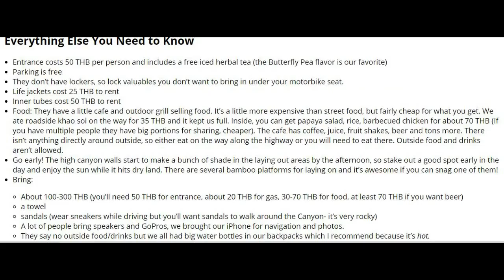Grand Canyon Chiang Mai Pics and Information แกรนด์ แคนยอน เชียงใหม่ รูปและข้อมูล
This. And also known as the Hang Dong Canyon, the Grandcanyon Chiang Mai is a beautiful canyon less than an hour from the center of Chiang Mai city where you can swim, sunbathe, and cliff jump (they have heights for all confidence levels). You can rent an inner tube and lounge for hours, bring beers and hang out in the sun, eat freshly barbecued chicken at the grill. It’s pretty great. And for those scared to stray too far from the beach when the summer heat peaks, it’s the perfect solution. So far, there aren’t crazy crowds, and you’ll likely meet some really cool tourists who know about some other interesting places to go.

 ___Everything Else You Need to Know____

Entrance costs 50 THB per person and includes a free iced herbal tea (the Butterfly Pea flavor is our favorite)
Parking is free
They don’t have lockers, so lock valuables you don’t want to bring in under your motorbike seat.
Life jackets cost 25 THB to rent
Inner tubes cost 50 THB to rent
Food: They have a little cafe and outdoor grill selling food. It’s a little more expensive than street food, but fairly cheap for what you get. We ate roadside khao soi on the way for 35 THB and it kept us full. Inside, you can get papaya salad, rice, barbecued chicken for about 70 THB (If you have multiple people they have big portions for sharing, cheaper). The cafe has coffee, juice, fruit shakes, beer and tons more. There isn’t anything directly around outside, so either eat on the way along the highway or you will need to eat there. Outside food and drinks aren’t allowed.
Go early! The high canyon walls start to make a bunch of shade in the laying out areas by the afternoon, so stake out a good spot early in the day and enjoy the sun while it hits dry land. There are several bamboo platforms for laying on and it’s awesome if you can snag one of them!
Bring:
About 100-300 THB (you’ll need 50 THB for entrance, about 20 THB for gas, 30-70 THB for food, at least 70 THB if you want beer)
a towel
sandals (wear sneakers while driving but you’ll want sandals to walk around the Canyon- it’s very rocky)
A lot of people bring speakers and GoPros, we brought our iPhone for navigation and photos.
They say no outside food/drinks but we all had big water bottles in our backpacks which I recommend because it’s hot.
If you don’t like leaving things unattended, don’t bring them into the Canyon. Most people are trusting, but if you want to cliff jump or hang out in the water, you won’t really be able to keep an eye on your stuff, the canyon is huge. Either be detached and okay leaving your things unattended (we don’t know if things get stolen) or leave them behind. (Next time, we’ll only take our GoPro and cash because we can keep the GoPro in the water with us.)
If you can stay until just before sunset, you’ll notice the colors change as the light reflects against the canyon, turning the walls a brighter orange and the water a richer turquoise. Don’t leave much later than 5:00pm if you want to avoid driving home in the dark.

__ConTact__
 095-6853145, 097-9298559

you can use GPS or click website to see the map

เวลาทำการ : ทุกวัน ตั้งแต่เวลา 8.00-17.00 น.
ช่วงเวลาเที่ยว : ตลอดทั้งปี
ค่าเข้าชม
 ชาวไทย ชาวต่างชาติ ราคาเดียว 50 บาท สามารถนำบัตรเข้าชมไปแลกน้ำสมุนไพรได้ฟรี หรือเป็นส่วนลดในการซื้อเครื่องดื่ม
ที่ตั้ง – ติดต่อแกรนด์ แคนยอนเชียงใหม่
ที่อยู่ :
244 หมู่ 3 ต.น้ำแพร่ อ.หางดง จ.เชียงใหม่ 50230
เบอร์โทรศัพท์ : 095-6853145, 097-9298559

แกรนด์ แคนยอน เชียงใหม่ หรือ แกรนด์ แคนยอน หางดง เป็นชื่อสถานที่ท่องเที่ยวแห่งใหม่ของจังหวัดเชียงใหม่ ที่ตั้งชื่อจากสถานที่ที่ดูคล้ายกับ แกรนด์ แคนยอน ที่รัฐแอริโซนา (Arizona) ประเทศสหรัฐอเมริกา